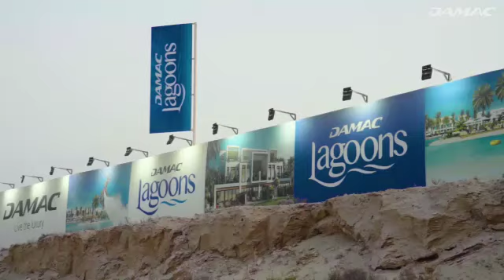Damac Lagoons - Construction Update December 2022